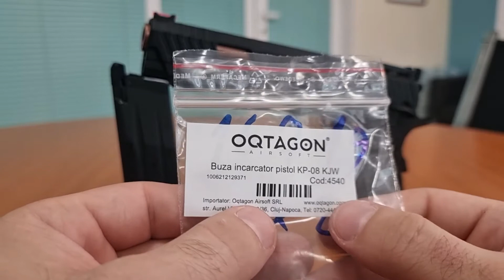My Oqtagon Review Buza incarcator pistol KP-08 KJW cod 4540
Reviewul este realizat în cadrul campaniei "My Oqtagon Review" de Cornel Iliuta.

Ce aflăm din video:

Compatibilitate
Demo înlocuire piesa ruptă cu piesa nouă.

Montajul se face pe încărcătorul de la Replica pistol R601 JW3 TTI gas GBB Combat Master cod: 7828

Tu ai avut probleme cu o astfel de piesă până acum?
Te ajuta videoul pentru montaj?

Așteptăm și înscrierile voastre în campania "My Oqtagon Review".